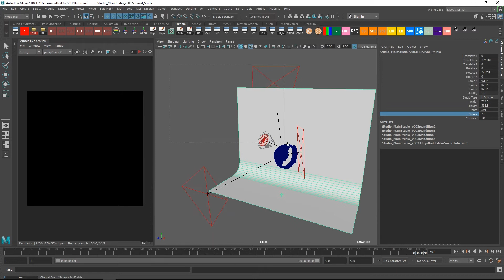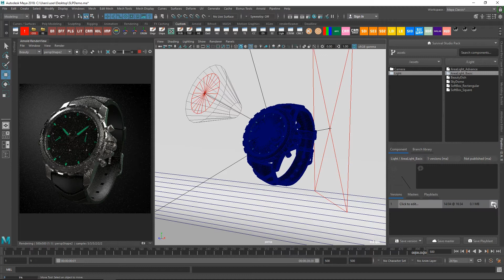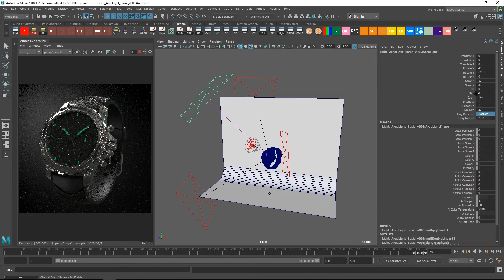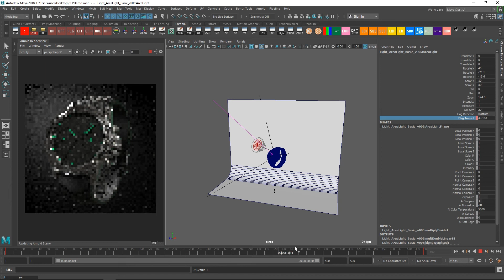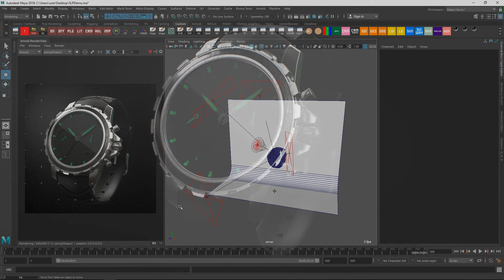Survival Studio Pack | Using The Flag Feature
In this video, I'll be showing you how to use the new flag feature in Survival Light Pack.